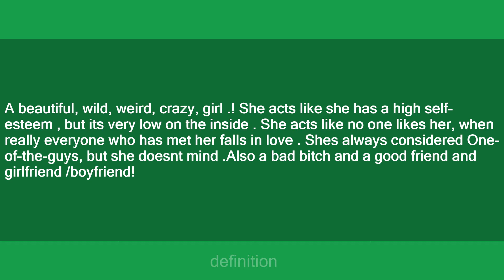Anaya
Slang flashcards: